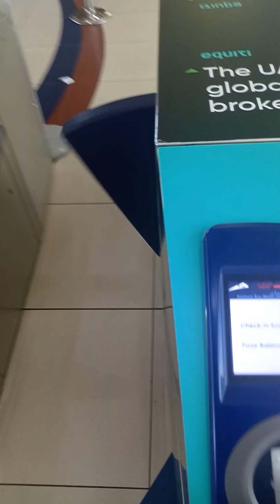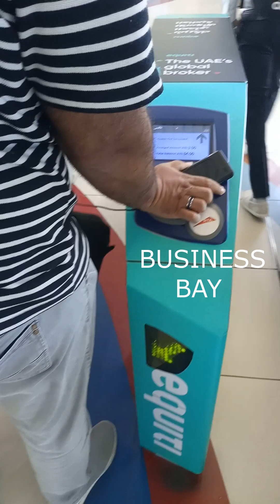How to get to Consulate General Of The Republic Of Kenya in Dubai by Bus or Metro?